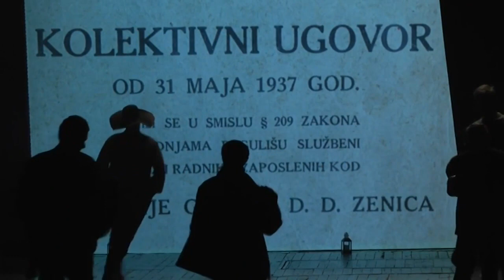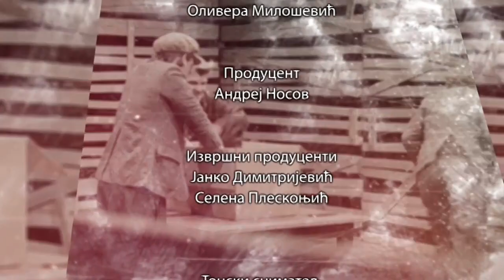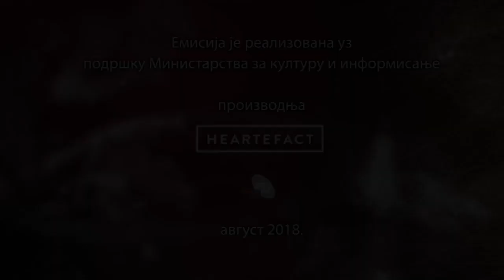Teatrologike: Selma Spahić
Za Teatrologike govori Selma Spahić, rediteljka i umetnička direktorka Međunarodnog festivala MESS .
Rođena 1986. godine. Diplomirala je filmsku, pozorišnu i televizijsku režiju na Akademiji scenskih umjetnosti u Sarajevu.

Režirala je predstave i držala pozorišne radionice u Bosni i Hercegovini, Srbiji, Hrvatskoj, Crnoj Gori, Velikoj Britaniji. Njen rad uključuju postavke dramskih klasika i savremenih svetskih dramskih tekstova kao i dokumentarni teatar.
Prva je u Beogradu nakon ratnih devedesetih okupila glumce iz Srbije, Bosne Hercegovine i Kosova, u dokumentarnoj predstavi "Hipermnezija" gde se oni suočavaju sa svojim i problemima vršnjaka iz regiona. Predstava je premijerno izvedena na Danima Sarajeva u Beogradu. U toj predstavi se kroz zanimljivo oblikovane ispovedne priče glumaca o detinjstvu i odrastanju snažno se prelamaju teške društvene okolnosti u kojima su stasavali: od raspada zemlje do ratova i trauma, koje sve to neminovno prate.

Bila je to posle sukoba devedesetih i prva misija regionalne saradnje i suočavanja sa nasleđem bliske prošlosti.
Selma veruje da je kulturno nasleđe esencijalno za rušenje tabua, za borbu protiv diskriminacije, za ostvarenje ljudskih prava, ali i za dekonstruisanje patrijarhalnog i malograđanskog društvenog uređenja. U predstavama koje režira Selma Spahić analizira socijalne nepravde, bolnu prošlost svojih vršnjaka i turbulentnu sadašnjost.

Serijal "Teatrologike" je posvećen umetnicima iz regiona koji u ovom trenutku u pozorištu stvaraju inspirisani savremenošću. Oni se u svojim ostvarenjima bave aktuelnim problemima koji opterećuju savremeni svet ili klasična dela tumače iz vizure ovog vremena. To su predstavnici generacije koja drugačije stvara u pozorištu i koja drugačije misli o društvu.

Autor i urednik: Olivera Milošević
Snimatelj: Vladimir Đurić
Montaža: Bogdan Čurguz
Reditelj: Srđan Ćešić
Serijal je realizovan uz pomoć Ministarstva za kulturu i informisanje.
Producenti serijala su Hartefakt produkcija, portal Remarker i Radio-televizija Srbije.